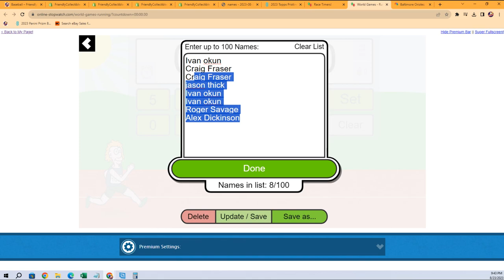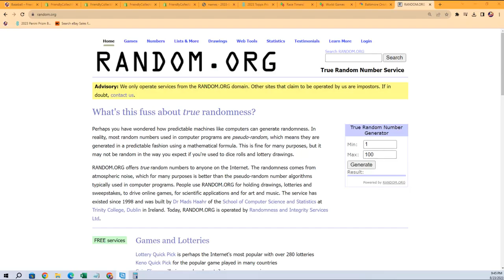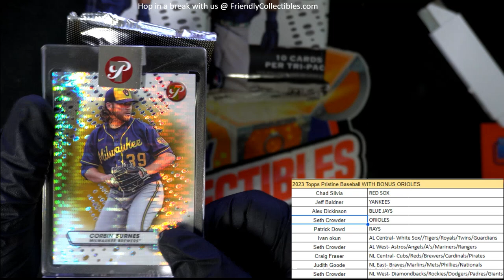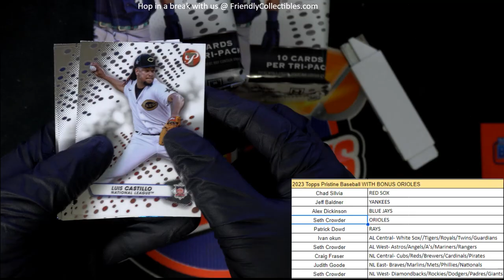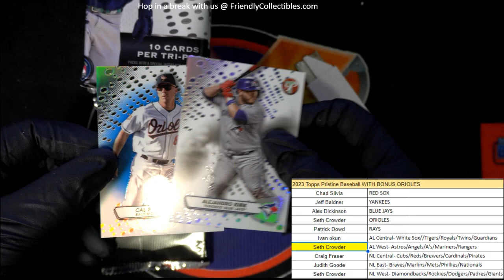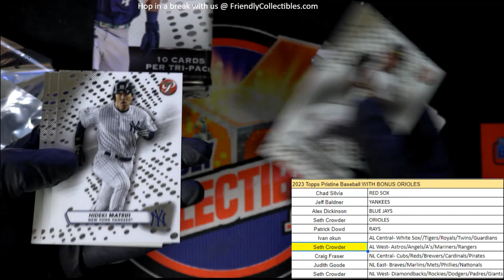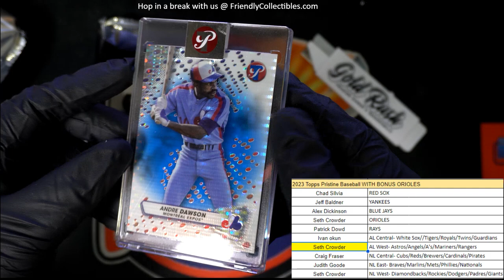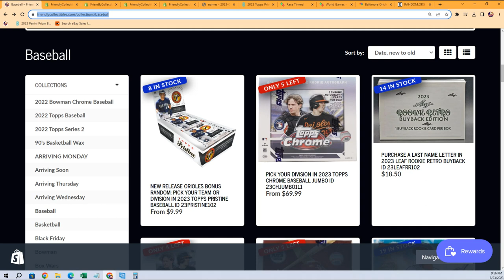2023 Topps Pristine Baseball ID 23PRISTINE101